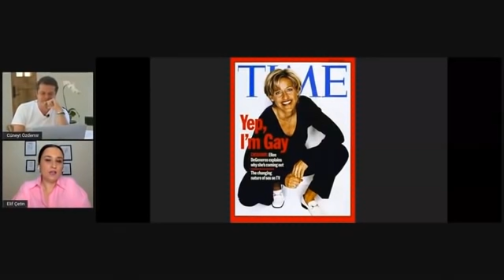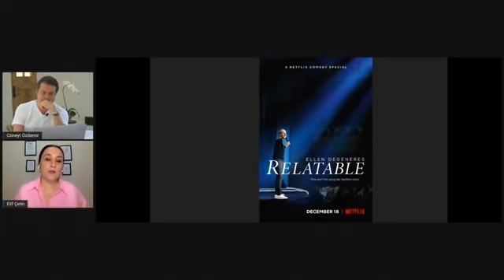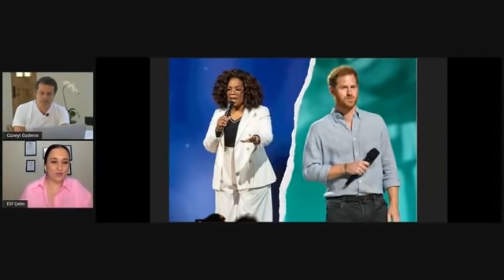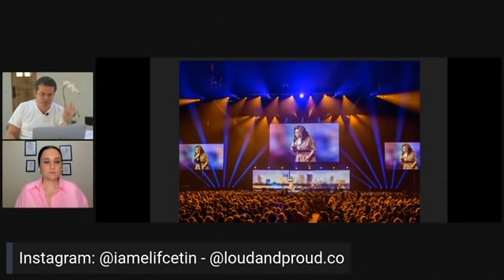"THE ELLEN DEGENERES SHOW" NEDEN SONA ERİYOR?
Loud and Proud’dan bugün bize gelenler ne? Roger Federer’in yeni işi ne? Ellen DeGeneres, 19 sezonun ardından gündüz talk şovunu neden sona erdirecek? Oprah Winfrey ve Prince Harry'nin akıl sağlığı belgesel dizisi “The Me You Can't” ne zaman gösterime girecek?